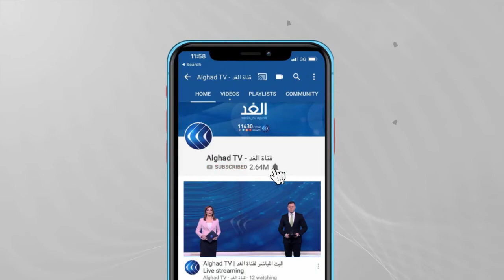أبو الغيط في كردستان العراق .. فما أهداف الزيارة؟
زار أحمد أبوالغيط، الأمين العام لجامعة الدول العربية، أربيل، التقى خلالها كلاً من مسرور بارزاني رئيس وزراء إقليم كردستان العراق، والزعيم مسعود بارزاني، رئيس الحزب الديمقراطي الكردستاني، في إطار زيارة قام بها للعراق استغرقت يومين، التقى خلالها بكافة القيادات العراقية ببغداد. قال مصدر مسؤول بالأمانة العامة لجامعة الدول العربية، إن رئيس وزراء إقليم كردستان العراق، مسرور بارزاني استقبل أبوالغيط والوفد المرافق، حيث أجرى الجانبان محادثات تناولت سبل دعم العلاقات العربية مع إقليم كردستان العراق... المزيد من التفاصيل يتحدث من أربيل مراسل الغد صهيب الفهداوي، مع لينا مسلم، عبر الفقرة الإخبارية.